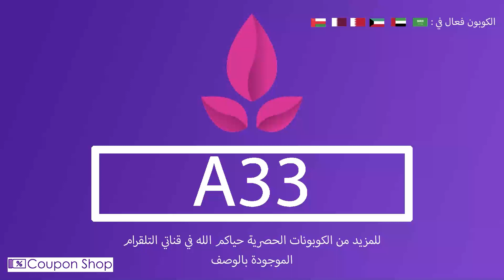كوبون خصم بازل Bazil كود خصم